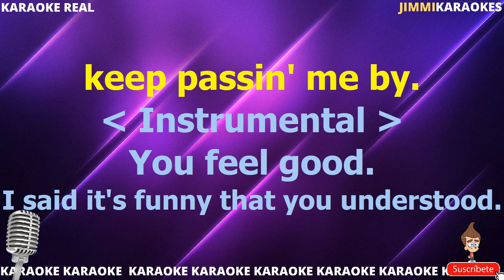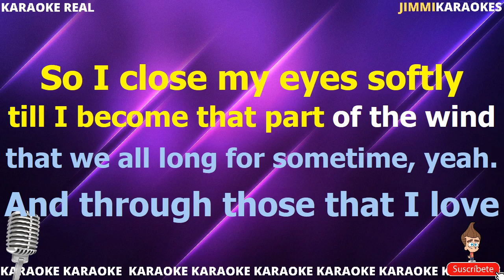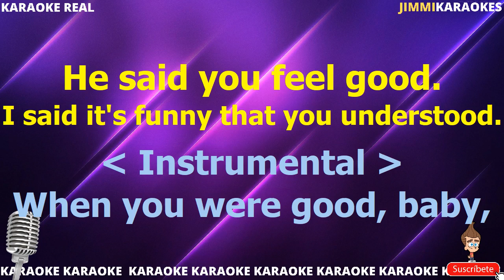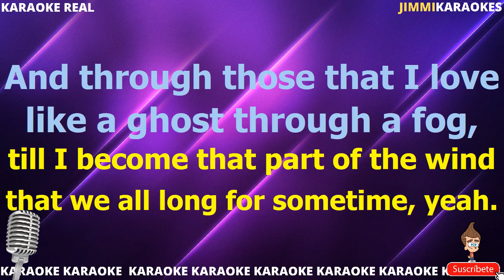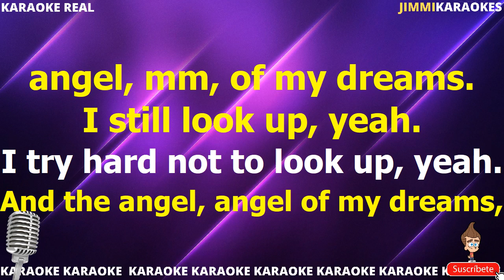Fleetwood Mac Angel PISTA KARAOKE